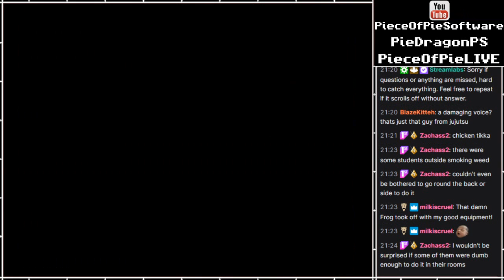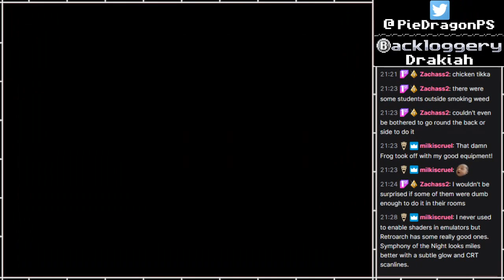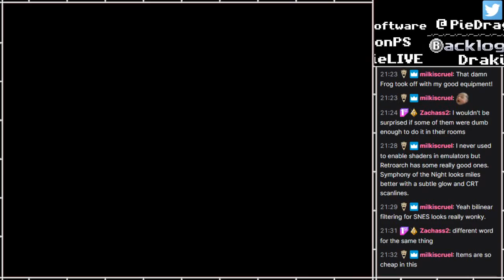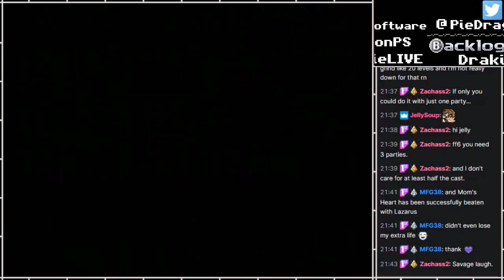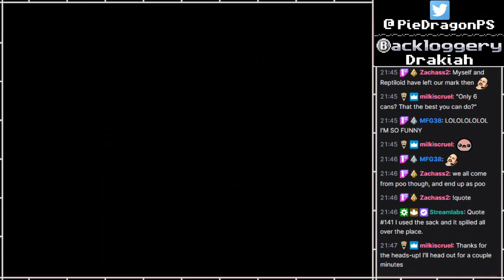PS - Chrono Trigger [6]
Part 6

Forgive me, for I have sinned... I've only played this game once before in my life, about 20 years before this, so it's about time I fix that.
I'm certainly glad I did. This is probably my favourite JRPG now.